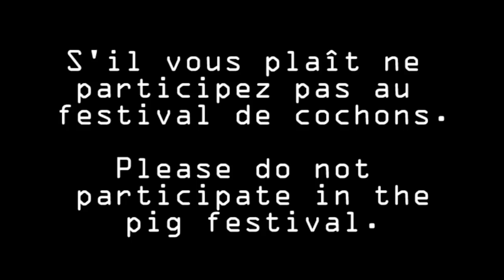Pig Festival Protest Video